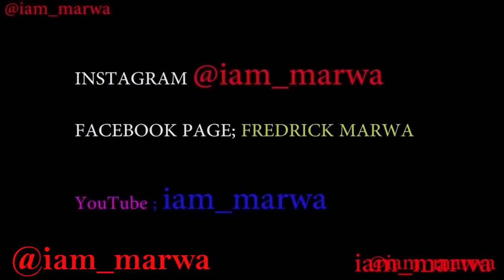El Centro de Habana CUBA 007 || iam_marwa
1. DJI MAVIC PRO DRONE ;
2. Canon 70D ;
3. Canon Lens ;
5.SamSung Note 9;

Espanol aqui